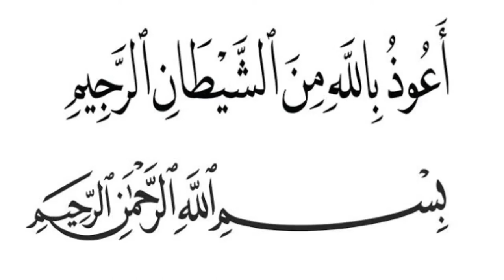Jangan Takut Setan